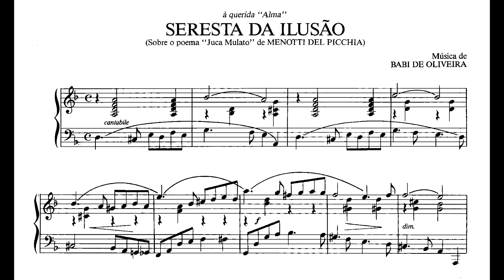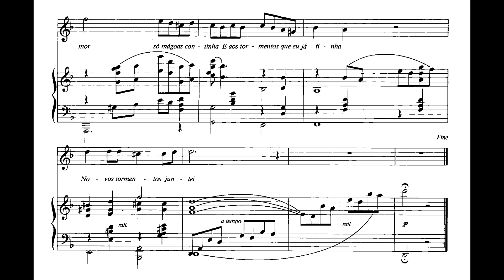Babi de Oliveira - Seresta da ilusão (Sylvia Baumbart, soprano; Roberto Schlaepfer, piano)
Seresta da ilusão, de Babi de Oliveira (música) sobre o poema "Juca Mulato", de Menotti del Picchia, interpretada por Sylvia Baumbart (soprano) e Roberto Schlaepfer (piano).